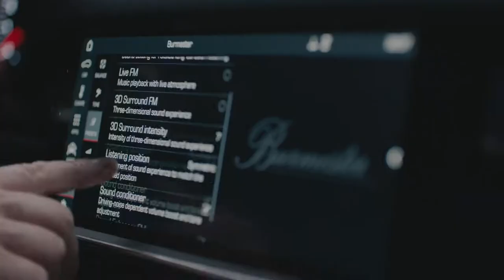2019 NEW Porsche Cayenne S - Footage Sound